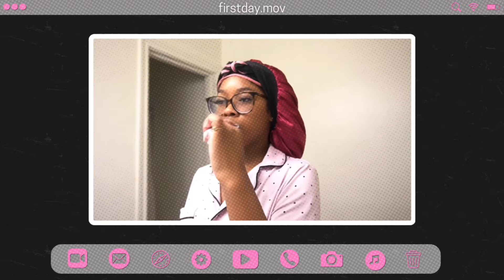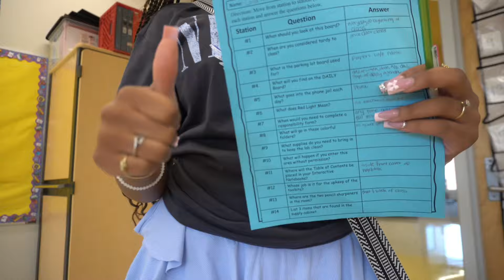GRWM: FIRST DAY OF SCHOOL + VLOG *junior year* | Laila Milan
Hi loviesss! I hope everyone is having a GREAT Back To School Season! 🫶🏽

TIMESTAMPS
0:00 preview
0:38 goodmorning girlies!
01:13 skincare routine
01:24 intro
01:53 makeup routine
02:51 OOTD!
03:29 perfume + accessories
03:38 essentials + leaving for school
03:50 chick fil a
04:39 @ school
05:11 photography class
05:46 chemistry
06:35 lunch
06:46 end of the day
07:24 pics!
08:04 chit chat + first day recap
15:00 outro

faq's✩:
where do you live? Louisiana
when's your birthday? feb 8th
what do you use to edit? Canva and Capcut Pro